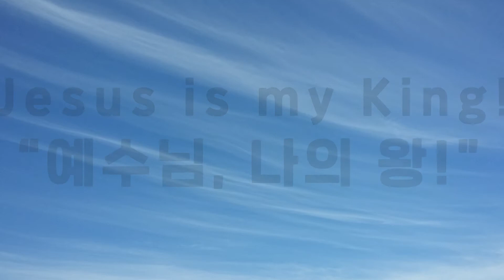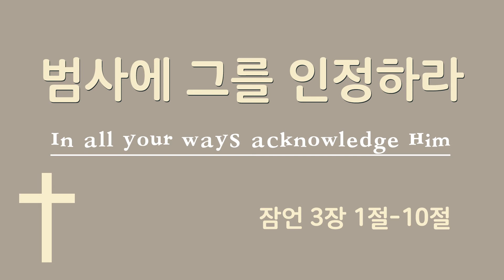잠언 | 범사에 그를 인정하라 | Jesus is my King! | 예수님 나의 왕!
범사에 그를 인정하라
잠언 3장 1절-10절